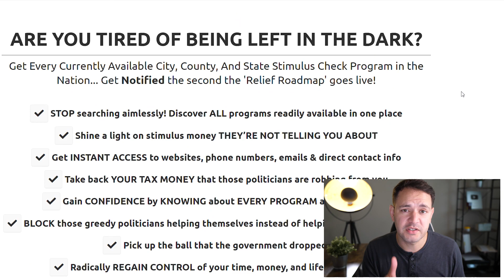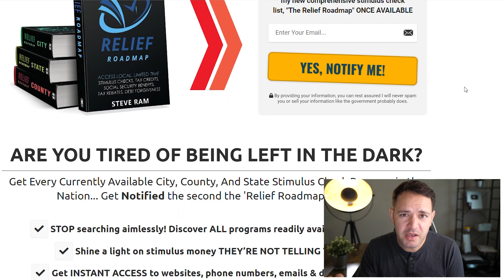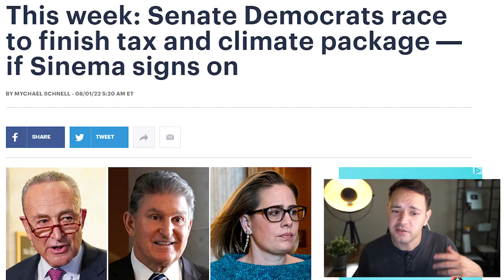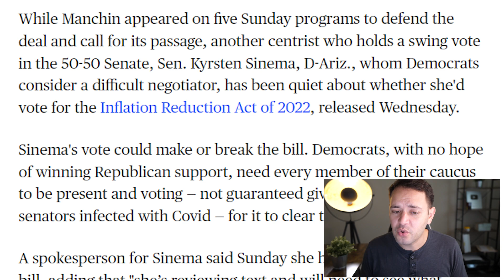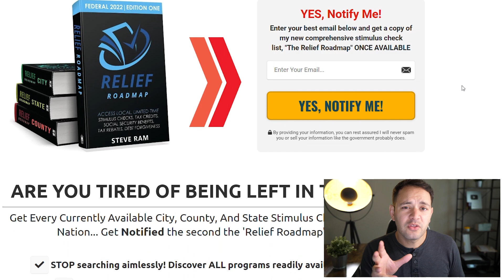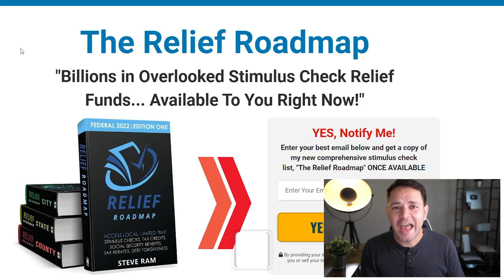(FINALLY! BILL PASSING THIS WEEK!) STIMULUS CHECK UPDATE & BREAKING NEWS 08/01/2022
Senate Democrats are aiming to pass a major spending bill this week that includes funding for climate change, health care and tax increases on corporations.

The deal was unexpectedly struck last week by Senate Majority Leader Chuck Schumer, D-N.Y., and a key centrist, Sen. Joe Manchin, D-W.Va., giving Democrats optimism that they'll have a robust agenda to run on in competitive races ahead of the midterm elections this fall.

While Manchin appeared on five Sunday programs to defend the deal and call for its passage, another centrist who holds a swing vote in the 50-50 Senate, Sen. Kyrsten Sinema, D-Ariz., whom Democrats consider a difficult negotiator, has been quiet about whether she'd vote for the Inflation Reduction Act of 2022, released Wednesday.